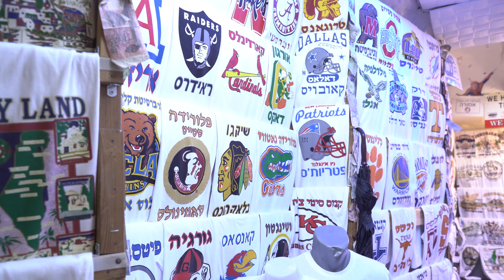8 shvakim roof